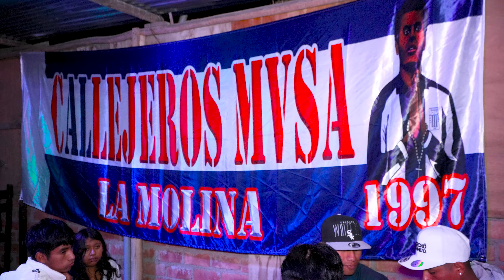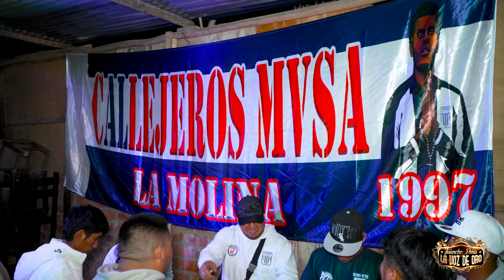PAGARAS MIX...JUANCHO PEÑA "LA VOZ DE ORO" en 4K - FELIZ CUMPLEAÑOS MIGVELON MUSA LA MOLINA 2024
FELIZ CUMPLEAÑOS MIGVELON MUSA LA MOLINA
JUANCHO PEÑA "LA VOZ DE ORO"
EVENTO REALIZADO: LUNES 07 DE OCTUBRE DEL 2024 / MUSA LA MOLINA